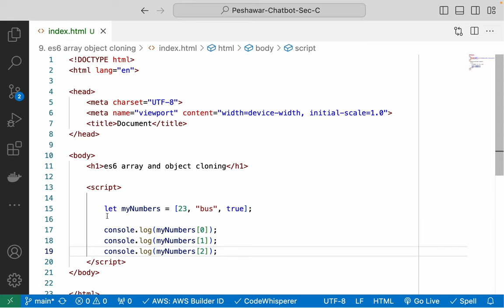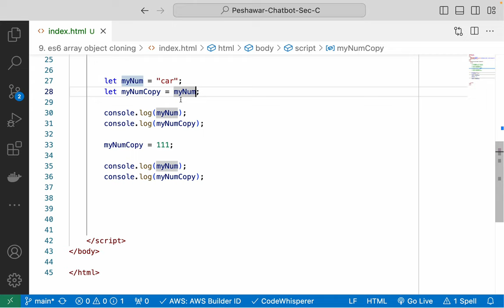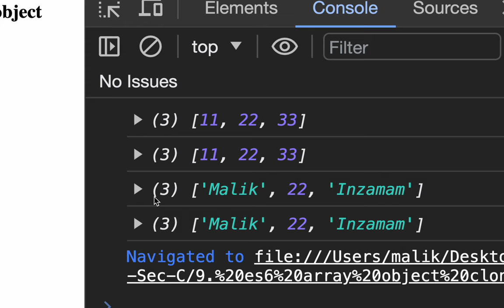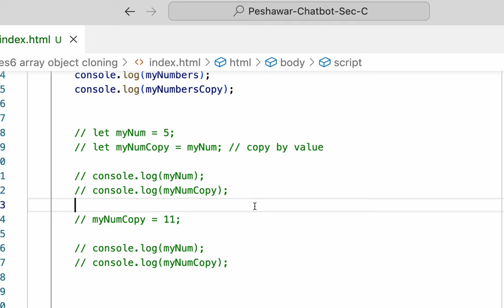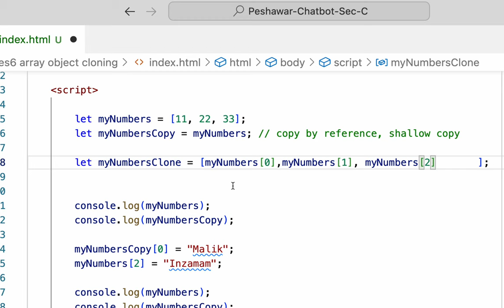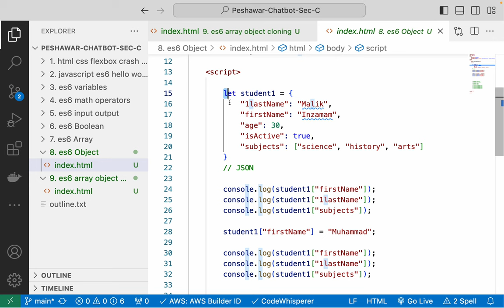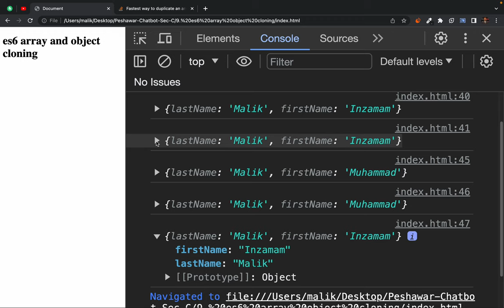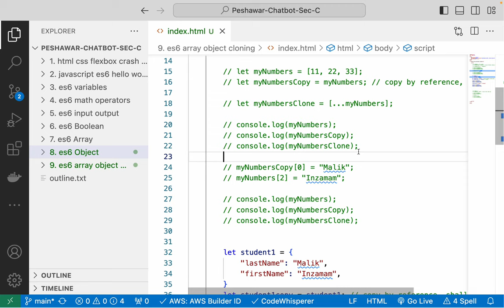14 es6 array and object cloning deep copy vs shallow copy es6 spread operator Screen Recordin